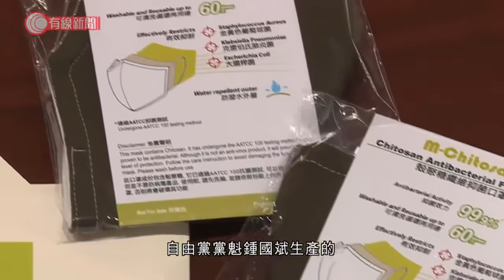政府將全民派發可重用口罩 創科局：會盡快公布 - 20200503 - 香港新聞 - 有線新聞 CABLE News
【有線新聞】可重用口罩是甚麼款式？市民何時到手？創科局說會盡快公布。

現在市面都有一些可重用口罩，自由黨黨魁鍾國斌生產的這個防菌布口罩可以清洗60次。「星之子」陳易希亦研發了光觸媒可重用口罩，可以替換濾芯。不過，他們都說政府無找他們幫手整口罩。

究竟派的口罩是怎樣的設計？又會如何派發？創科局說，今年二月防疫抗疫基金有8億元是用作資助研發及生產可重用口罩，目標是讓每名市民都有一個，籌備工作進入最後階段，詳情會盡快公布。

市民普遍歡迎，但覺得來得太遲。市民蔡小姐：「應該早一、兩個月派啦，最有需要的時候，大家彷徨買不到的時候反而沒有。」市民王小姐：「我比較擔心，如果布口罩會比較焗，以及沒有防菌功效。」陳小姐：「最主要多些小朋友口罩，現在成人口罩有得賣，小朋友的很缺貨。」

至於限聚令及食肆措施都是星期四屆滿，食肆老闆說疫情期間跌了四成生意，希望盡快放寬。香先生 ：「坐少一半人，我以前日日滿座，現在都沒有太多客。」

餐廳負責人黃先生：「最好可以坐6、7人一張枱，生意會有改善，因為我的員工都要減少工作時數。」

2. 防暴警察入新城市驅散 指在場人士連記者違反限聚令 - 20200501 - 香港新聞 - 有線新聞 CABLE News
3. 疫情下失業率升至9年新高　一齊聽聽失業者的自白 - 20200502 - 香港新聞 - 有線新聞 CABLE News